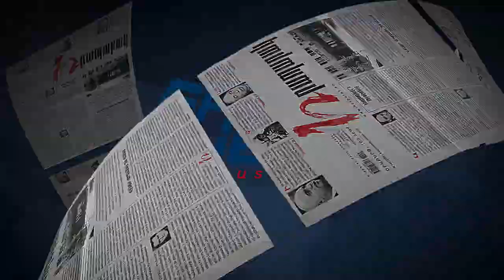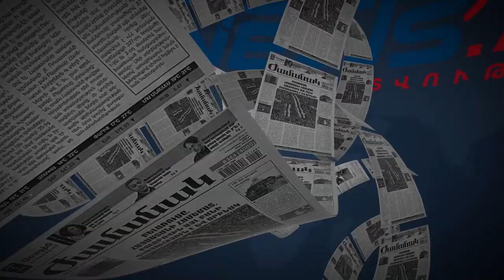Մամուլի տեսություն 08.04.2021